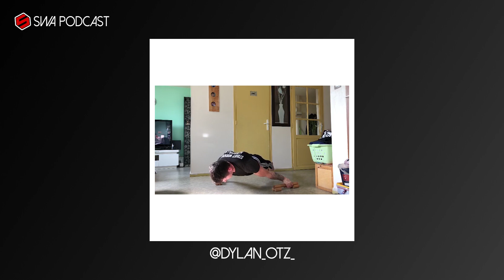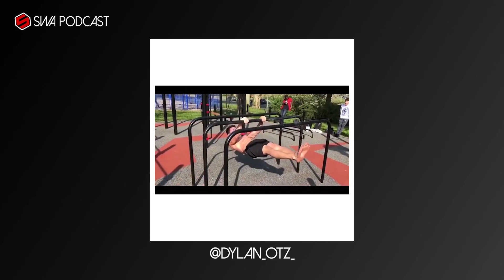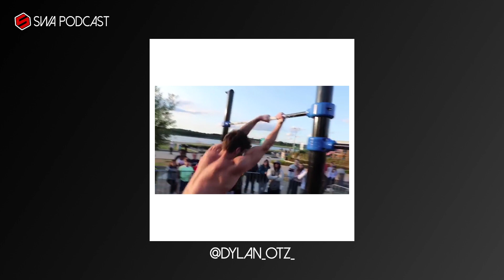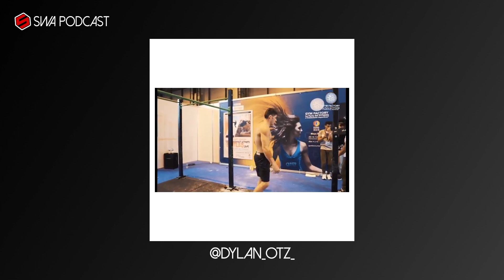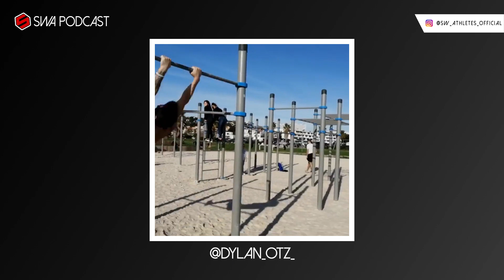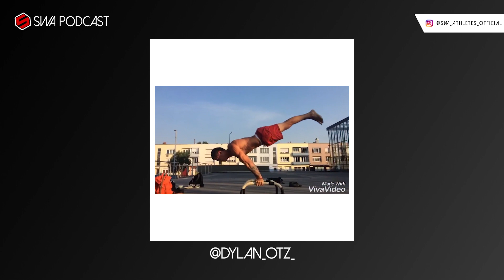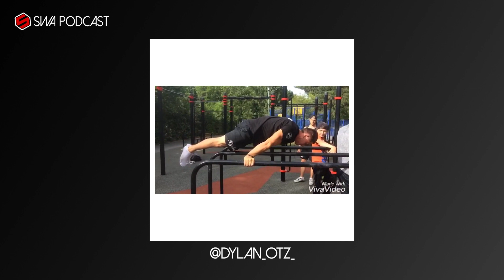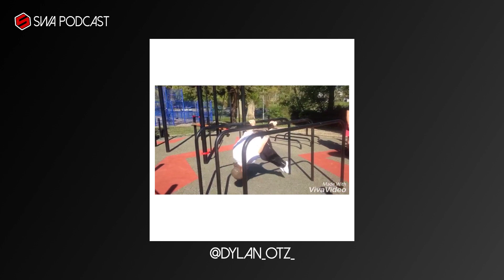DYLAN - STREET WORKOUT ATHLETES PODCAST #6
Merci à Dylan pour cet épisode enregistré à Dunkerque.
Tu peux l'écouter en vitesse x1,25 si tu préfères 😉
Bonne écoute 🎧

LES 4 COMPTES INSTAGRAM A SUIVRE :

1- dailong_otz

2- valentin_otz

3- onizuka_otz

4- ali_streetworkout